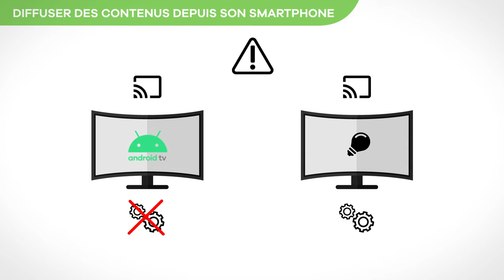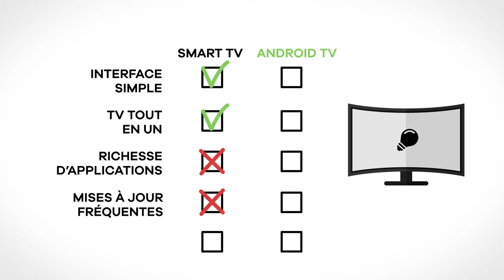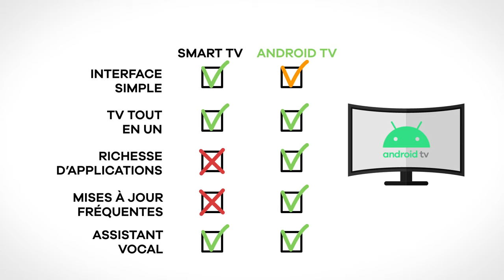Quelle est la différence entre une Smart TV et une Android TV ? - ELECTRO DEPOT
Samsung, LG, Philips, Sony, TCL, Panasonic… nombreuses sont les grandes marques d’électronique grand public qui proposent des téléviseurs connectés. Ces écrans intelligents se relient à Internet via un réseau Wi-Fi ou un câble Ethernet relié à une box, et offrent ainsi l’accès à une grande quantité de services en ligne, permettant de multiplier les possibilités du téléviseur.

Aujourd’hui, regarder la télévision ne se résume plus aux chaînes de la TNT : il est possible d’accéder à Netflix, à Spotify, à YouTube, à Deezer… on peut également surfer sur Internet et même jouer à des jeux vidéo dans certains cas. Les possibilités ne manquent pas !